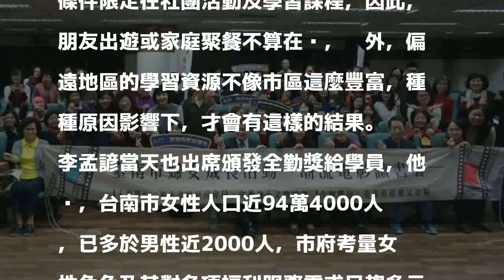8成台南婦女是「阿宅」 社局辦電影讀書會揪「脫宅」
8成台南婦女是「阿宅」 社局辦電影讀書會揪「脫宅」
〔記者邱灝唐／台南報導〕為了鼓勵台南市婦女多多參社會活動，社會局今年3月開始辦理「潮流電影讀書會」，透過每月一次的電影聚會，分享且講述性別議題與意識，日前也結束今年最後一場電影讀書會，代理市長李孟諺特別出席頒發學員全勤獎。不過，社會局說起活動的緣由，是因全市高達8成婦女1年內未曾參與公開活動。

發表評論評論如下。